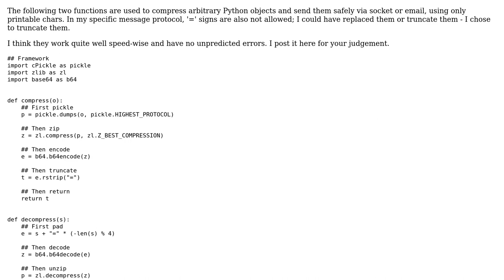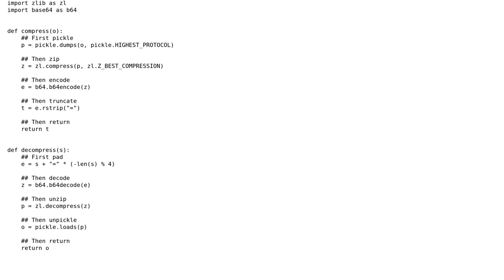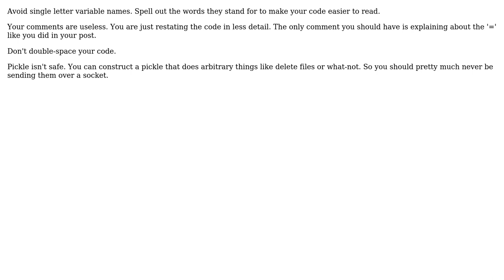Code Review: Python compress and send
With thanks & praise to God, and with thanks to the many people who have made this project possible! | Content (except music & images) licensed under CC BY-SA | Music | Images & others | With thanks to user Winston Ewert user Bach user 200_success and the Stack Exchange Network Trademarks are property of their respective owners. You are responsible for your own actions.